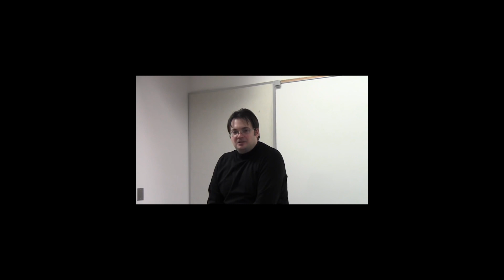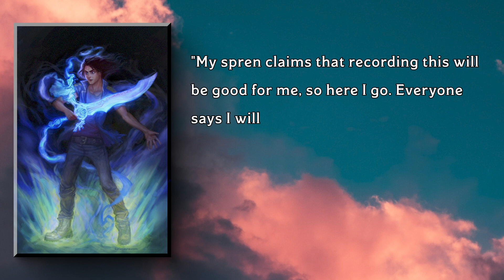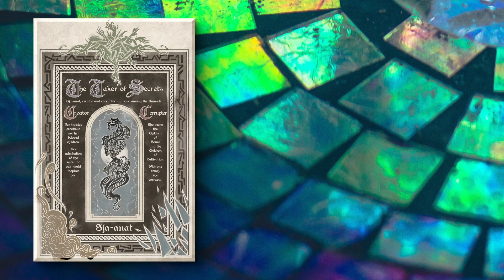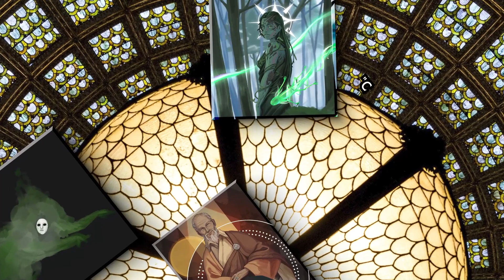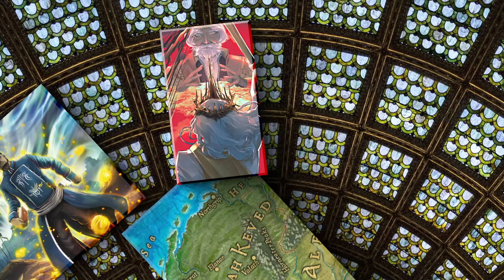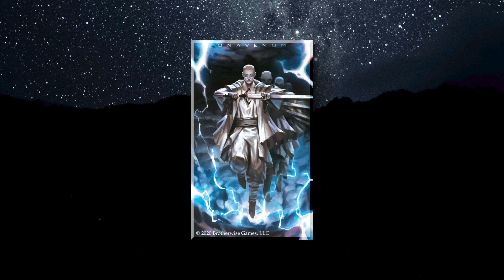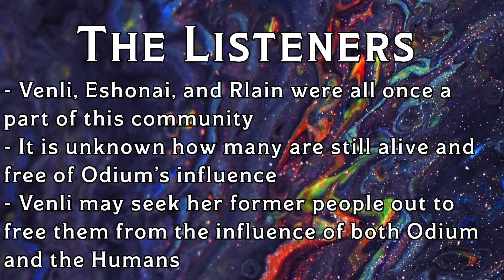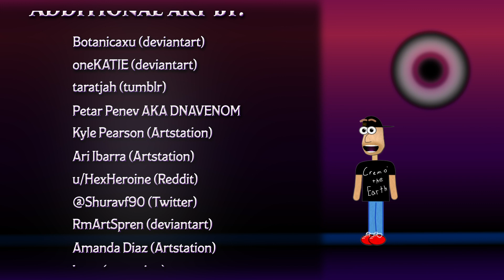10 Characters to Watch in Rhythm of War | Cosmere Connections Ep. 9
This is the ninth video in my series exploring the Cosmere, its magic systems, and its inhabitants.

What is the Cosmere, you ask? Oh, You didn't ask? That's fine, I'll tell you anyways. The Cosmere is a collection of Brandon Sanderson novels, series, and short stories that make up one gigantic shared universe. Its pretty freakin' cool.

I'm cremposting on reddit   u/_hoid_